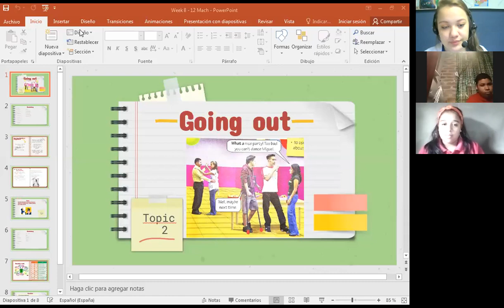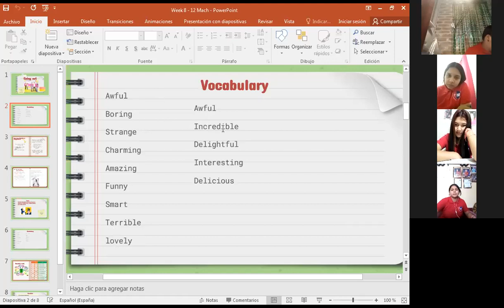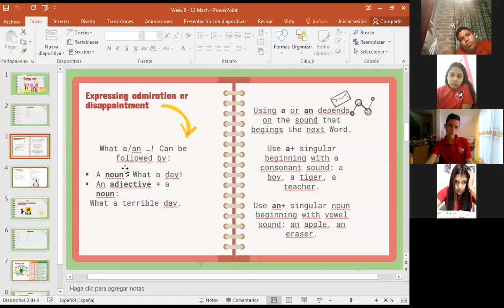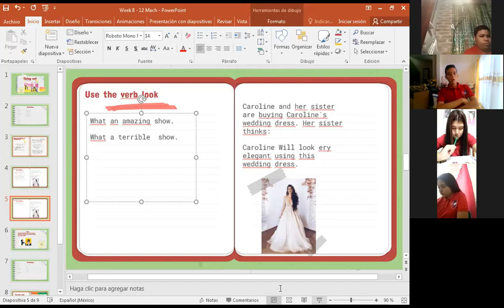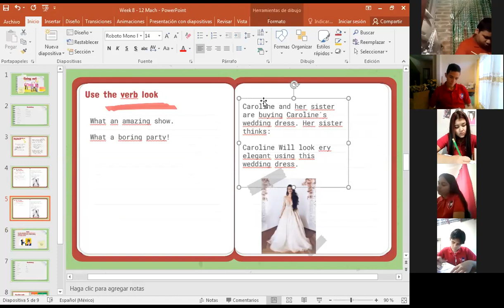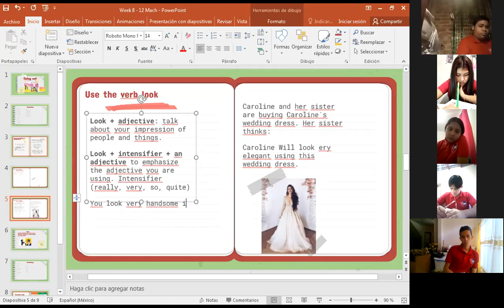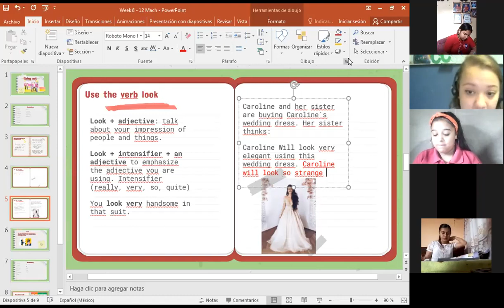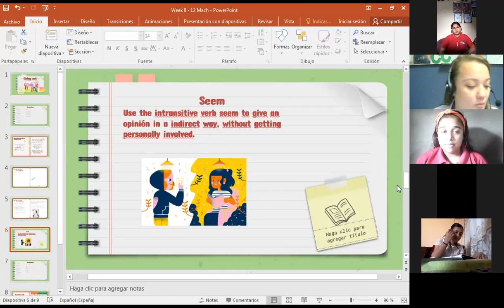INGLES, GOING OUT, DECIMO, 8 DE MARZO DEL 2021